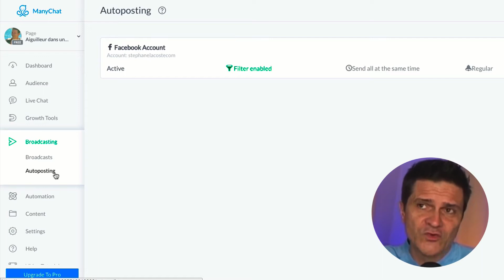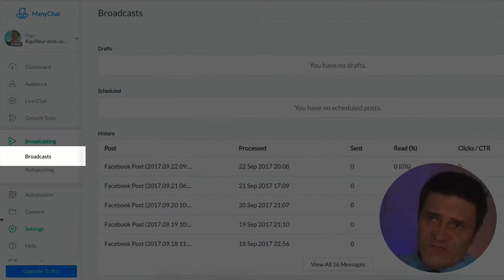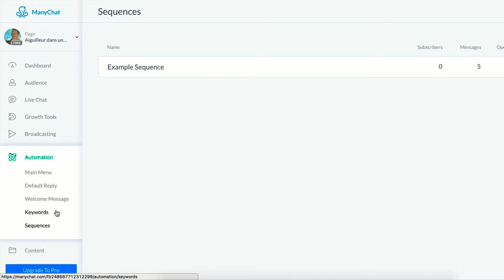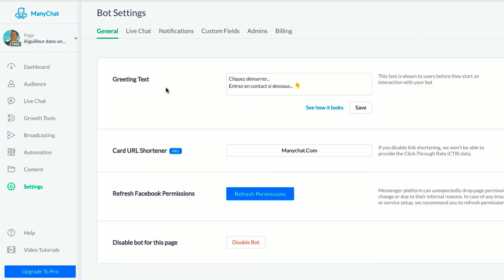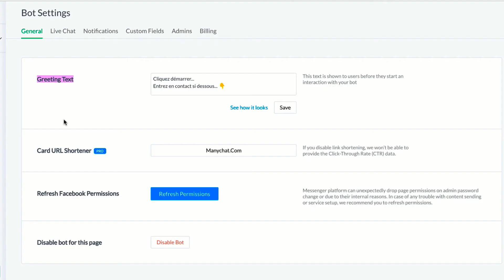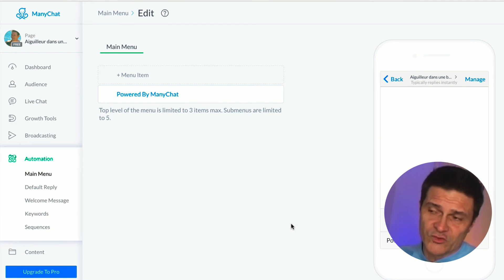Comment créer un Chat Bot ManyChat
“Comment promouvoir sa Page Facebook gratuitement “
Une formation offerte sur 3 outils gratuits.

🤜  Découvrez comment ça marche avant même de créer votre robot Facebook Messenger ManyChat en vous posant 2 questions :
Quoi et Comment ?

Puis, dans ce tutoriel, vous trouverez les 5 Stratégies que permettent d’automatiser votre contenu avec le bot ManyChat.

- Comment utiliser l’autoposting
- Comment utiliser d’un Broadcast (newsletter)
- Comment utiliser une séquence d’email (auto repondeur)
- Comment utiliser le Growth Tools
- Comment utiliser les messages

💪 Prenez quelques minutes pour installer votre robot automatisé sur votre messagerie d’application Facebook Messenger grâce au chatbot gratuit ManyChat.

4 👉 "Emailing Turbo : De 0 à Pro. Comment créer une liste rentable en 24h chrono“ :

5 👉 “Comment gagner vos 1ers €€€ sur internet sans même savoir ce qu’est un filleul“ :